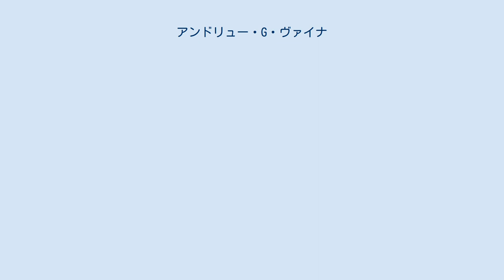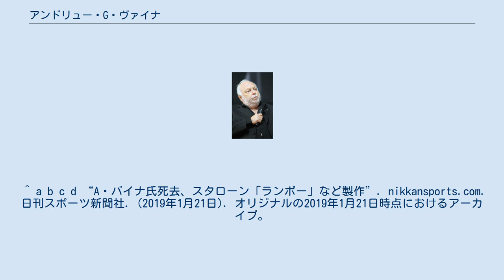アンドリュー・G・ヴァイナ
アンドリュー・ジョージ・ヴァイナ（Andrew George Vajna, 出生名：Vajna András György, 1944年8月1日 - 2019年1月20日）は、ハンガリー・ブダペスト出身の映画プロデューサー。
姓についてはバイナ、バーニャ、ヴァーニャと表記される場合もある。
1956年にアメリカ合衆国へ移住した後、香港で美容師やかつら製作などを手掛け、極東各地で映画館経営に乗り出した。
 1976年、マリオ・カサールと共にカロルコ・ピクチャーズを設立し、『ランボー』と『ターミネーター』の両シリーズをはじめ、多くの超大作・アクション映画をヒットさせた。
 一方、1989年に単独でインディペンデント系映画会社シナージ・ピクチャーズを設立した（1998年に解散）。
 その後、1995年にカロルコは倒産したが、2002年、カサールと共にC2ピクチャーズを設立して映画プロデュースを行っていた。
 2019年1月20日、ブダペストの自宅で逝去。
74歳没。
報道によると、長年にわたり闘病生活を送っていたという。
 ※はシナージ・ピクチャーズ作品。
 ^ a b c d “A・バイナ氏死去、スタローン「ランボー」など製作”. nikkansports.com. 日刊スポーツ新聞社. (2019年1月21日). オリジナルの2019年1月21日時点におけるアーカイブ。
2019年1月21日閲覧。